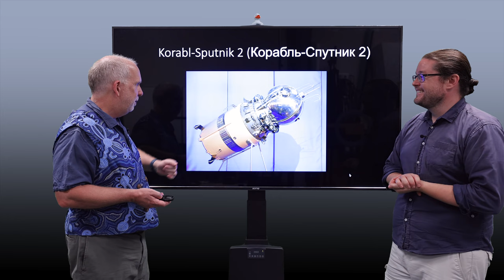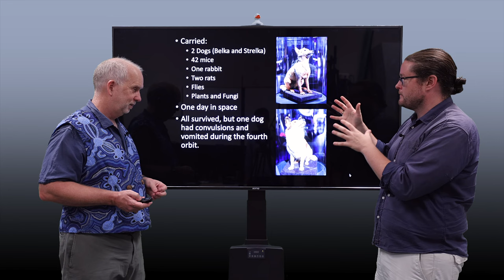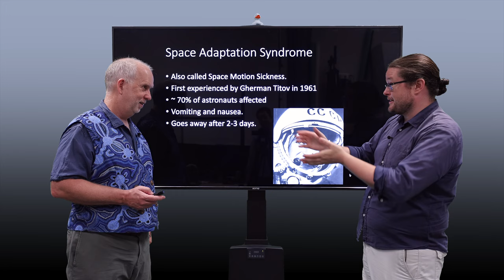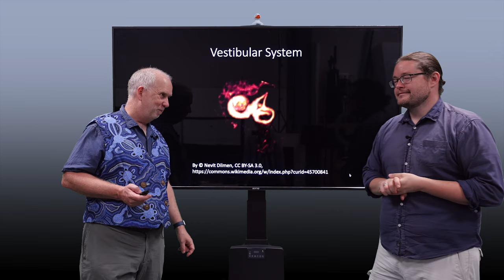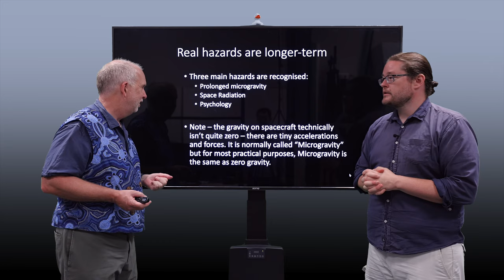Space V9.1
Space Sickness